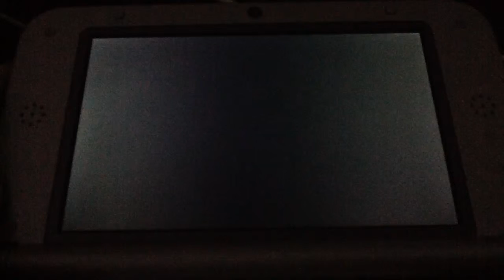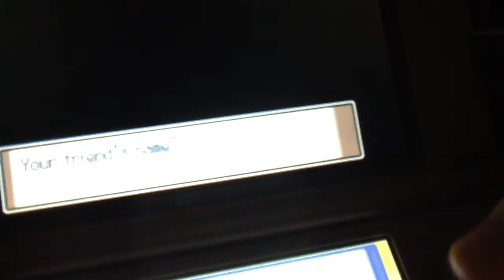Pokemon diamond and platinum play-through with EJ #1